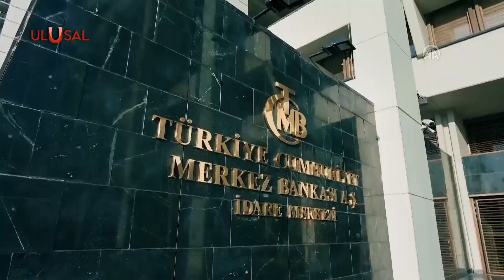Jak Eskinazi Ulusal Kanal'a konuştu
İhracatçılar, Merkez Bankası kaynaklarının ihracata uygun hale getirilmesini istiyor. Ulusal Kanal’a konuşan Ege İhracatçı Birlikleri Başkanı Jak Eskinazi, Merkez Bankansı’nın reeskont kredilerinin ihracatçının kullanıma açılmasını talep etti. Eskinazi, “Reeskont kredilerinin zamanla açılacağını ümit ediyoruz, açılmazsa kaos olacak” dedi.